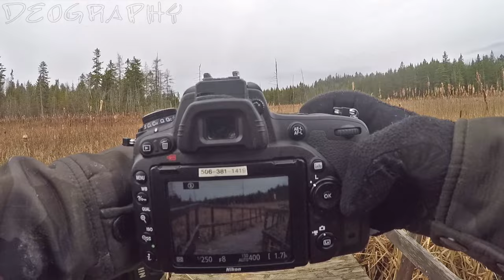Five Fathom Hole, New Brunswick ~ Hike Adventure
Saint John, New Brunswick. With a little bonus abandoned boardwalk and Black Beach at the end.